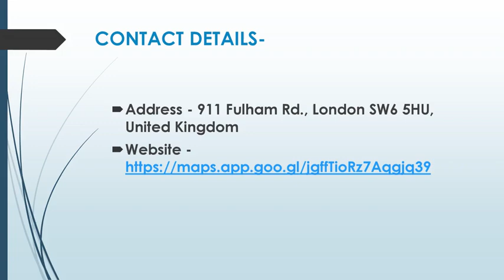Best Hot Towel Wet Shave in Battersea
Are you looking for the Best Hot Towel Wet Shave in Battersea? Then contact Crew Experience. Their barber shop seamlessly combines the elegance and atmosphere of a gentlemen’s club with the highest quality grooming services. They offer a comprehensive array of premium services designed specifically for the modern man. These include expert men’s haircuts and treatments, precision beard trimming.